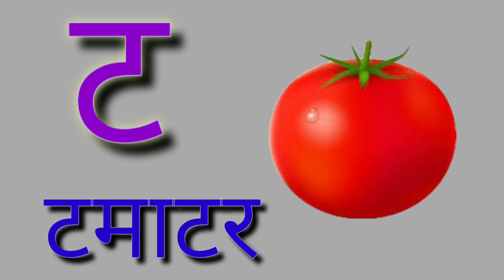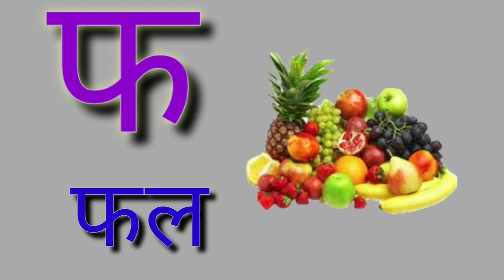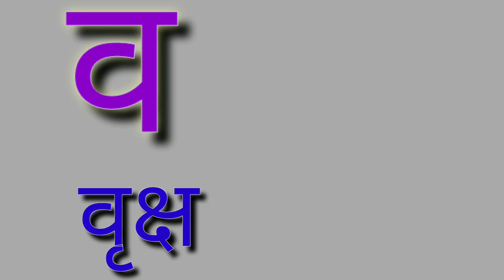A for apple b for ball,abcd,phonics song,abcdefg,अ से अनार,क से कबूतर, अ आ इ ई, क ख ग,हिन्दीस्वर abc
A for apple b for ball,abcd,phonics song,abcdefg,अ से अनार,क से कबूतर, अ आ इ ई, क ख ग,हिन्दीस्वर

A for apple b for ball,abcd,phonics song,abcdefg,अ से अनार,क से कबूतर, अ आ इ ई, क ख ग,हिन्दीस्वर,234

A for apple b for ball,abcd,phonics sounds,ABC alphabet,अ से अनार,क से कबूतर, अ आ इ, कखग,233

ABCD a to z alphabets,a for apple 🍎,A se anar aa se aam,Nursery rhymes,phonics song,Ka se kabutarb

Kids Knowledge R

Watch online cartoons 0+
AD
mama.tv

VISIT SITE

Up next
0:58
a for apple b for ball, a se anar aa se aam, abcd song, अ से अनार क से कबूतर, alphabets, apple YT
A for apple YT•13K views
2:22
Ek Mota Hathi | ایک موٹا ہاتھی۔ | Urdu Rhymes for Kids | Nazam for Babies | Aloo Mian | Dadi Amma
Kids Tv Urdu - Nazam for Kids•66M views
8:49
शफ़ा ने ABC इंग्लिश अल्फ़ाबेट सीखा
shfa show India•72M views
2:34
अ से अनार आ से आम,अ से ज्ञ तक song,अ से ज्ञ तक,अ से अनार ज्ञ तक English
Balak Gyan•245K views
2:49
counting numbers 1 to 100 | 123 ginti | counting number 123
प्राथमिक स्कूल
New
79K views
2:31
ChunChun TV•47M views
6:29
Hindi varnmala | हिन्दी वर्णमाला का सही उच्चारण | अ आ इ ई | क ख ग घ
Kunal Kids Education•11K views
1:20
ABC Alphabet
New
2.1M views
2:08
abcd, abcde, a for apple b for ball c for cat, alphabets,phonics song, अ से अनार, english varnamala
Fun With Par
[알파벳 놀이] 유아와 어린이를 위한 Alphabet 대문자 A부터 Z까지 따라 쓰기 | Write Alphabet A to Z | Learn abcd | a for apple

ABC Alphabet

Aloo Kachaloo Beta Kahan Gaye They | आलू कचालू बेटा कहाँ गए थे | Hindi Baby Rhymes

ABCD a to z alphabets,a for apple 🍎,A se anar aa se aam,Nursery rhymes,phonics song,Ka se kab

phonics songs
 Children's Song
sounds Animation
nursery rhyme
songs for children music for children children songs, alphabet songs for children teach, School, Word, abc phonics song, Alphabet Song, online kids education abcd songs nursery rhymes english varnamala
अ आ इ ई इन हिंदी, अ आ इ ई उ ऊ ए ऐ ओ औ वर्णमाला,a अ से अनार, आ से आम, क से कबूतर, बच्चें चाहते है के बारे में अजीब कहानी, Do Chuhe The Mote Mote